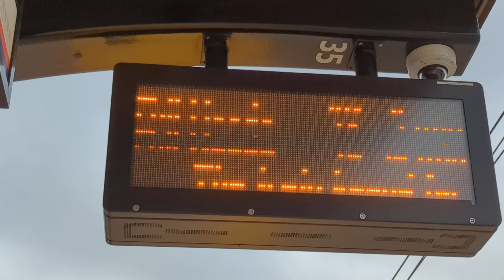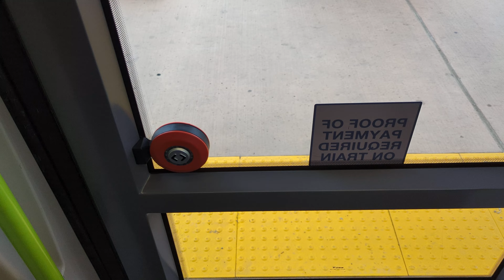ETS LRT Bombardier Car #2009 (Valley Line) Southbound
From Holyrood Station, in The Beautiful Magnificent Holyrood Neighborhood Area To Bonnie Doon Station, Outside Bonnie Doon Centre Mall On The Valley Line LRT in Edmonton Alberta. youtubeenthusiast bombardier ETSValleyLineLRTExplorer RegionalCanadianPublicTransitElevatorAdventuresofBrian YouTubeNecessitiesBrianElevatorDJLocalRegionalCanadianPublicTransitExplorer TheFamousBrianYouTubeEnthusiastRockstar LocalCanadianElevatorDJTransitVlogStarBrian TheBrianYouTubeElevatorVariousLocalRegionalCanadianPublicTransitEnthusiastMarathon TheFabulousBrianYouTubeElevatorVariousLocalRegionalCanadianPublicTransitEnthusiastExplorer AlbertaOntarioElevatorTransitUserBrian YEGYYCYHMYYZVariousElevatorRandomLocalRegionalCanadianPublicTransitYouTubeBrianExplorers